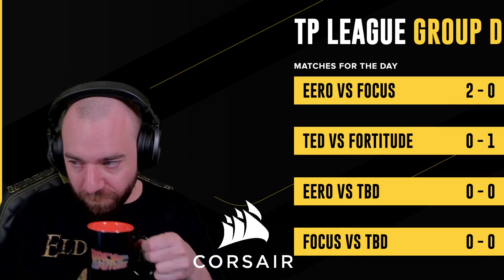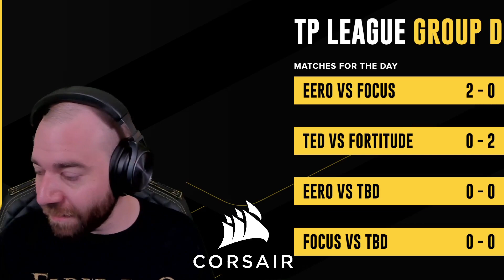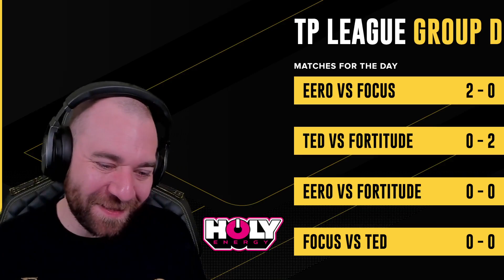WC3 - TP League M2 - Group D - WB Semifinal: [UD] TeD vs. Fortitude [HU]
Winnerbracket Semifinal
[UD] TeD vs. Fortitude [HU]